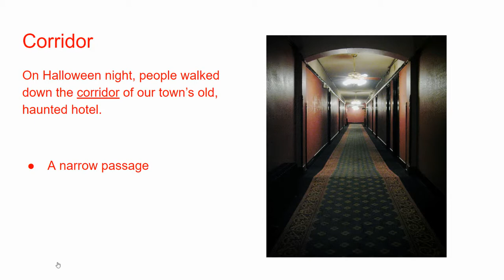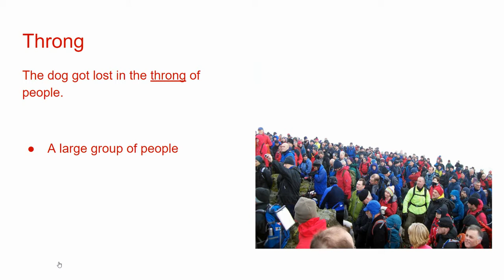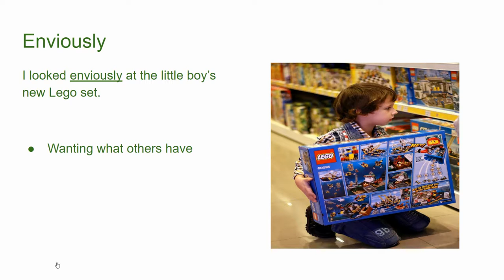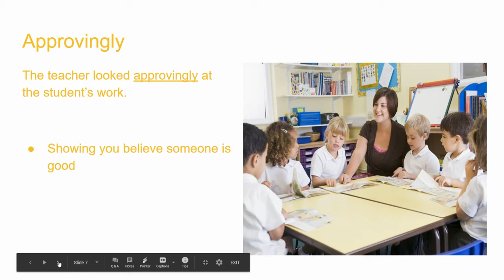Vocab The Chocolate Touch. Chapters 5-8